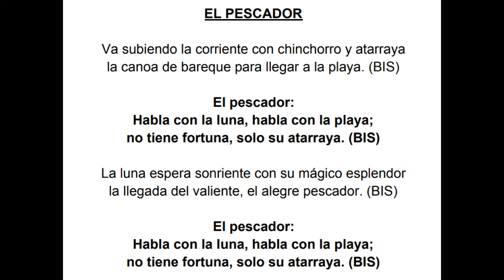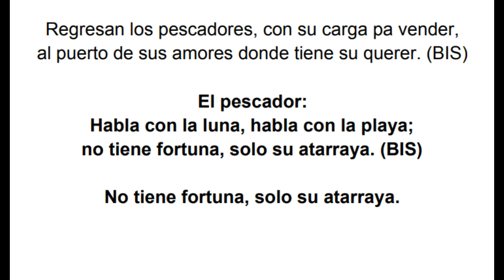CORO CHICAS Y CHICOS - El pescador pista + voz + letra